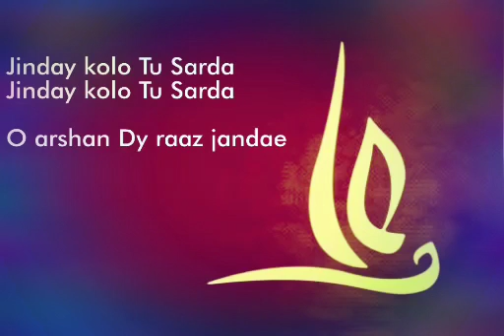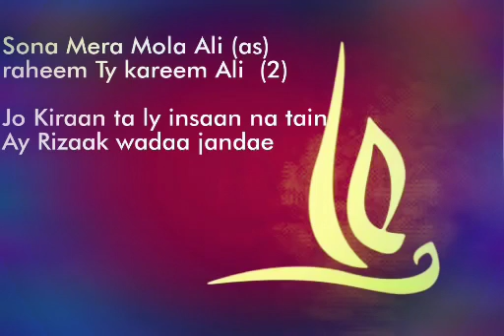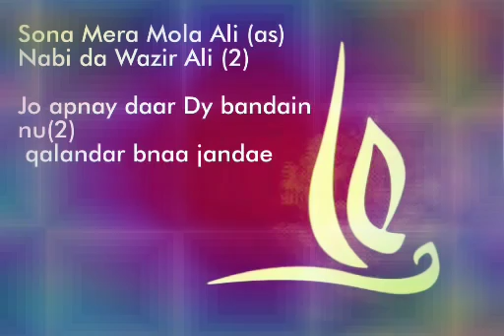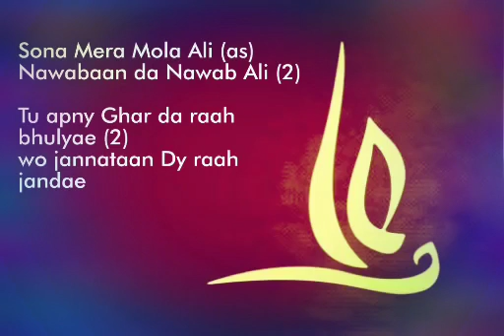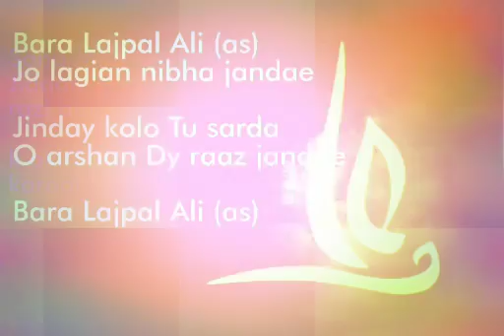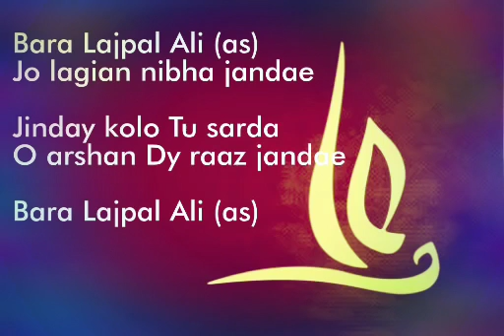Manqabat, Wada lajpal Ali by Sain Khawar